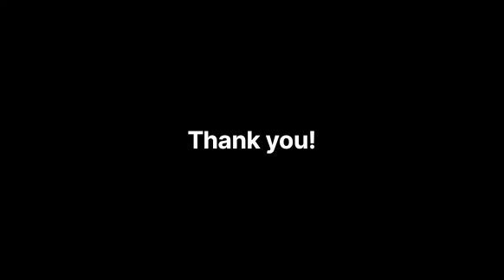မင်းနားလည်မှာပါ - ဒီလေး | Acoustic Cover by Thet Naing Soe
Song Title - မင်းနားလည်မှာပါ |
Minn Nar Lal Hmar Par

Acoustic Cover - သက်နိုင်စိုး | @thetnaingsoemusic

Original Artist - ဒီလေး | D Lay

Song Writer - ဒီလေး | D Lay